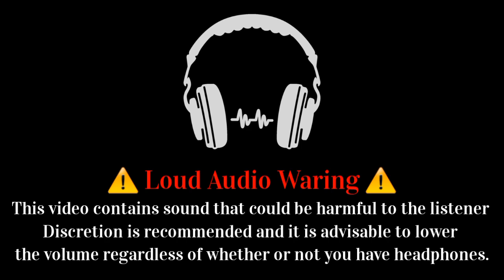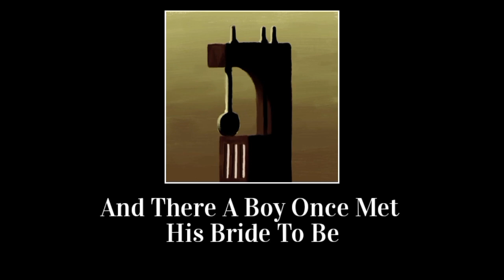Everywhere In The Beginning Of Nowhere - E1 With Lyrics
Something i made because, why not?